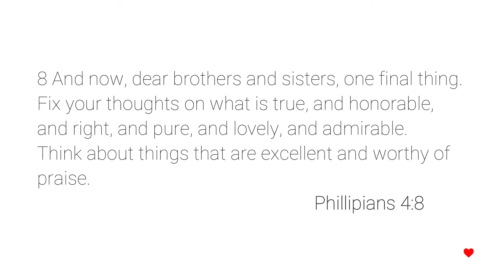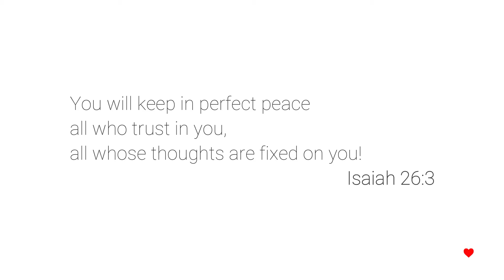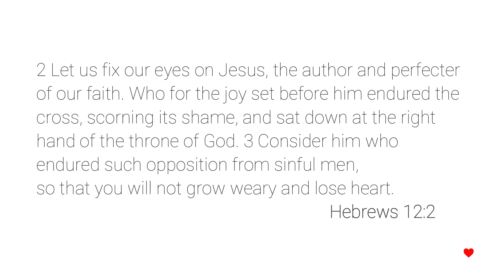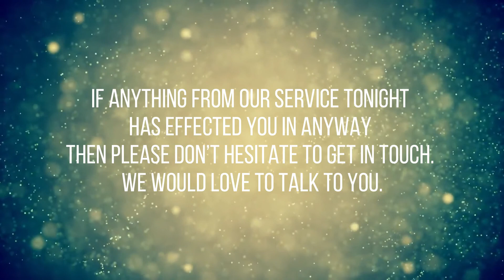St Combs AOG Online Ep13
Welcome to our 13th online church service. It is loaded up and ready to launch! We hope you can join us as we premiere live.

•  Our welcome this week comes from the our Co Youth Coordinator, John Cardno
• Worship will be lead by St Combs AOG Worship Bob & Fiona Dunbar.
• We have the lovely and amazing woman Julie Innes sharing her heart with us tonight. We look forward to hearing what God has placed on his heart.
• Prayer is brought to us by one of our leadership team, Jim Clark.

Our service launches at 5.45pm with a countdown timer for a 6pm kick off! Hopefully you can join us.

As always we will be available to speak to throughout our service via live comments, so let us know who's all watching and where you are watching from. We would love to talk with you all.

Also if you require any additional support, our team would love to help.